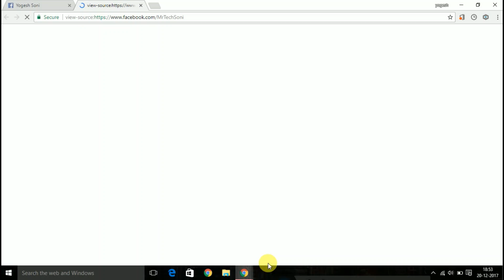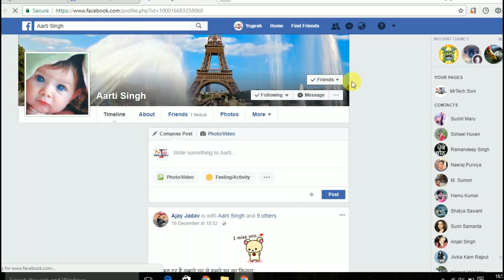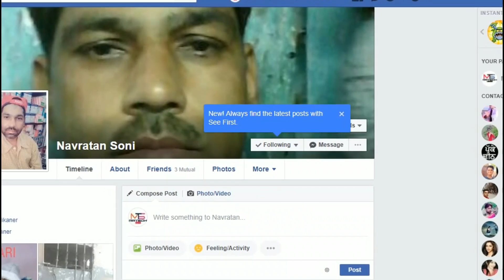किस ने की फेसबुक प्रोफ़ाइल देख जानें?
Namskar Dosto,
Aaj ki is video mai main aap ko bataya hai ki aap kais jaan shakte hai ki facebook(fb) pr kis ne aap ki profile ko dakha hai biklul easily tarike se